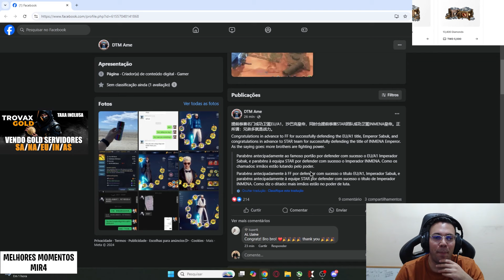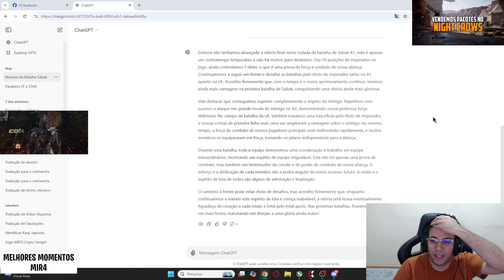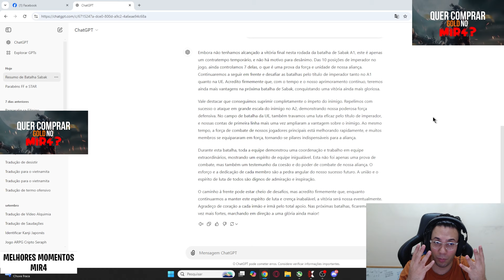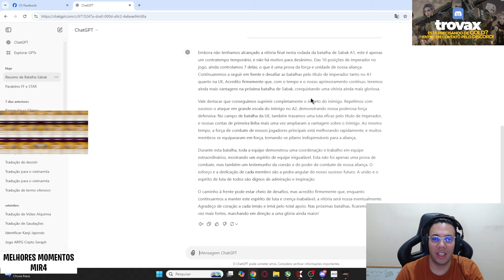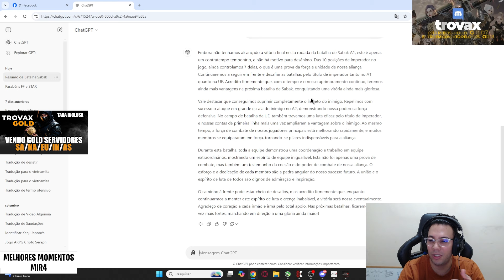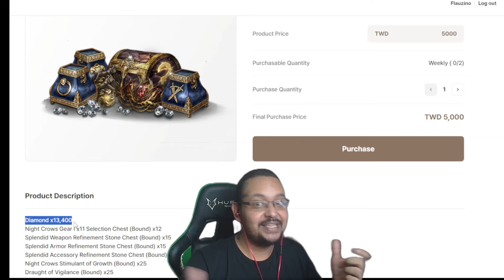BROTHERLONG COMEMORA SUA DERROTA DE SABUK 😂 | CORTES MIR4